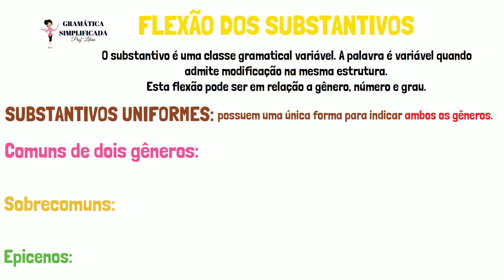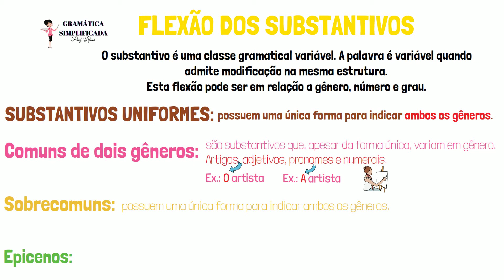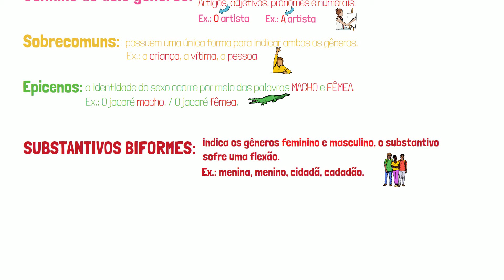Flexão dos SUBSTANTIVOS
Veja de forma simples, eficaz e direta o que é Flexão dos substantivos.
Aproveite e veja nossa playlist sobre os substantivos.
Qualquer dúvida ou sugestão é deixar nos comentários.